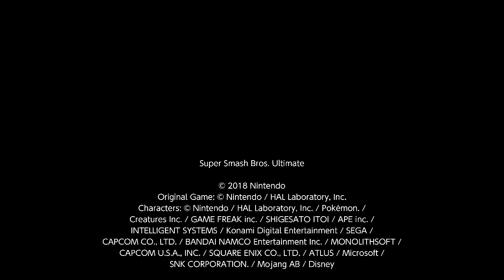super smash bros ultimate replay 1 December 25, 2023